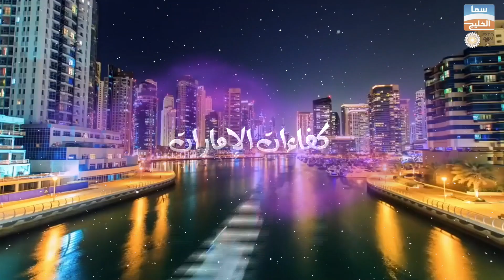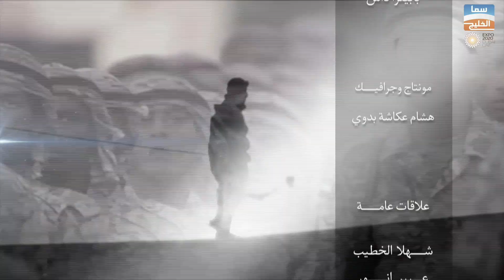Our Future Group Interview with Ms Alina Khan